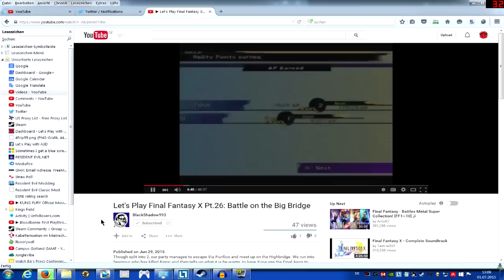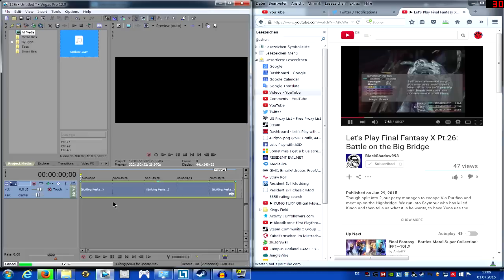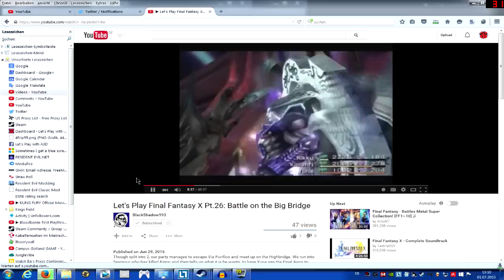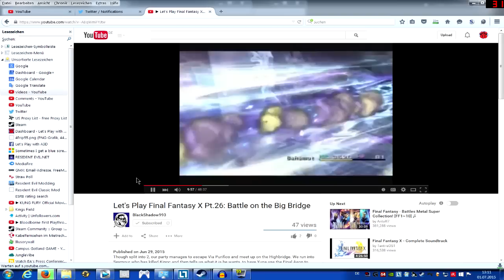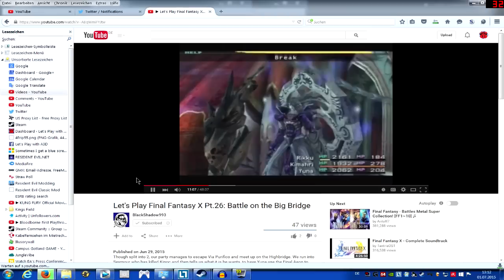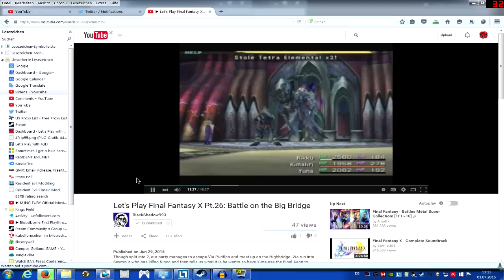Channel Update July 2015 (kickstarter, indie)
Quick & Dirty assembled Channel Guide for July 2015. I talk about Kickstarter, Indie Games & also used accidentally captured footage from my desktop featuring me watching the BlackShadow Woops!

==Current Let's Plays!
Every Tuesday: Resident Evil 2 (no save run)
Every Thursday: Lands of Lore 3